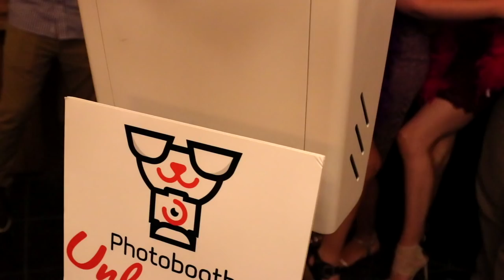Sue & Dave's Wedding Day Highlights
May 25th, 2018 at Lake of Isles at Foxwoods Casino
Video produced by AlysonFilms.com